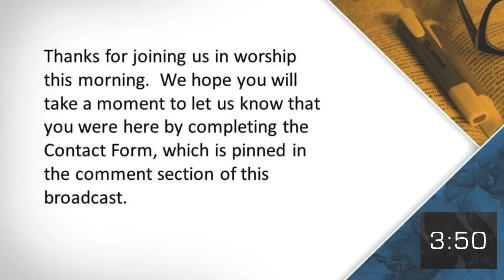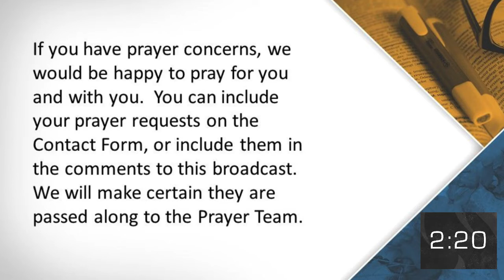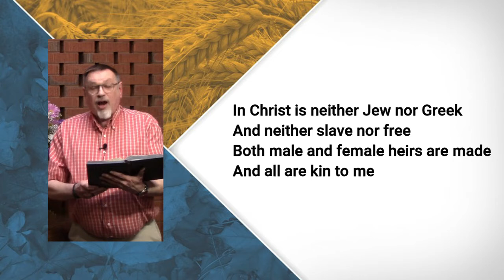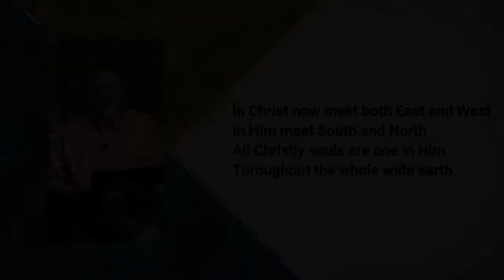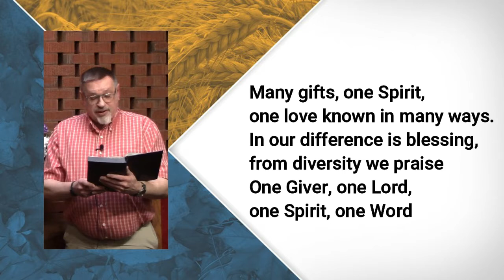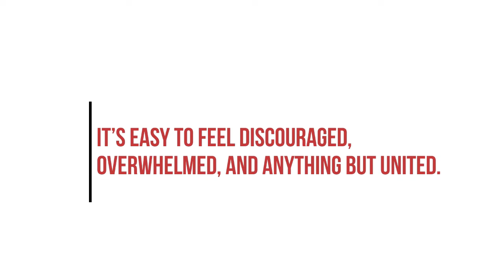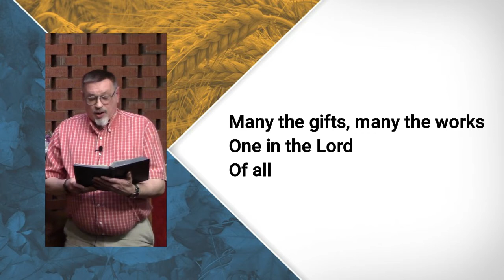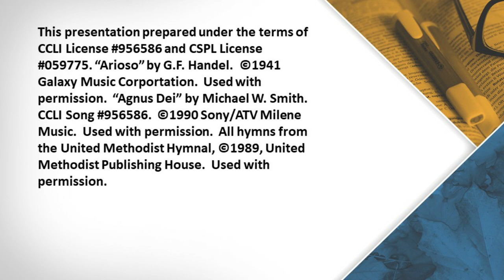October 4 2020 DAUMC Online Worship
This is World Communion Sunday!  Worship with us as we join Christians from across the globe in observing Holy Communion For ALL People.  October is also Pastor Appreciation Month.  Tune in for a special Assignment DAUMC!  Please let us know you have tuned in by completing the Contact Form, which can be found